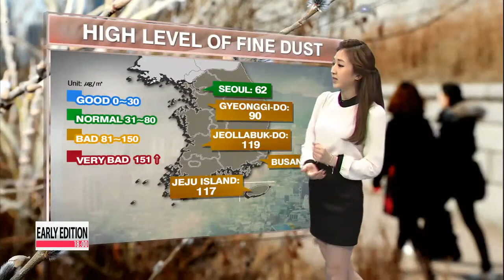Mild spring weather with high levels of fine dust 포근한 봄 날씨, 미세먼지 나쁨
We had the first day of spring today.
We call this day Ipchun according to the 24 seasonal divisions here in Korea. For more details on the day and the weather, let′s turn to our Michelle Park at the weather center. Michelle?
Good evening guys As you mentioned, today is Ipchun in Korea, which is the first seasonal term according to the lunisolar calendar. And today, the weather played a big part in that, with mild temperatures and mostly clear skies. And believe it or not, according to ancient myths, if the day is bright and sunny, you′ll have a good and rich year,... so I guess we can look forward to a nice year.
However, we have high levels of fine dust and it looks like they′ll stick around. Currently Seoul isn′t looking too bad, but for most parts of the nation there are higher levels,... especially in Jeollabuk-do province and on Jeju Island. So keep checking the readings if you have any plans to go outside.
Tomorrow is going to be a nice day, with clear skies and mild readings ranging between 2 and 8 degrees. Except on the east coast, where sporadic rain or snow is expected to fall in the early morning hours. With that in mind,..
Let′s take a look at the readings for tomorrow,...
Seoul starts off Thursday morning at [-4] and gets up to [5].
Daegu and Busan will top out at [6] and [8] degrees.
Moving over to other regions...
Jeju island gets up to [5], Dokdo hits [2], while Mount Kumgang dips to [-6] degrees.
That′s all the weather for now. Have a wonderful evening.